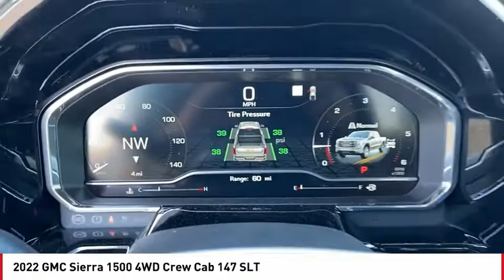2022 GMC Sierra 1500 San Angelo TX G22698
2022 GMC Sierra 1500 4WD Crew Cab 147 SLT

Heated Seats, Trailer Hitch, Alloy Wheels, 4x4, Back-Up Camera, Flex Fuel, Satellite Radio. SLT trim. Warranty 5 yrs/60k Miles - Drivetrain Warranty; AND MORE! KEY FEATURES INCLUDE 4x4, Heated Driver Seat, Back-Up Camera, Flex Fuel, Satellite Radio MP3 Player, Privacy Glass, Keyless Entry, Steering Wheel Controls, Electronic Stability Control. WHO WE ARE Our experienced and professional staff here at Mitchell Buick-GMC in San Angelo, Texas, your Midland GMC and Buick, serving Ballinger and Odessa, is here to help you choose the perfect vehicle. Give us a call, send us an e-mail, or just come by and see us from any of the neighboring cities of Midland, Ballinger, Odessa, or any city in Central Texas. Please confirm the accuracy of the included equipment by calling us prior to purchase.